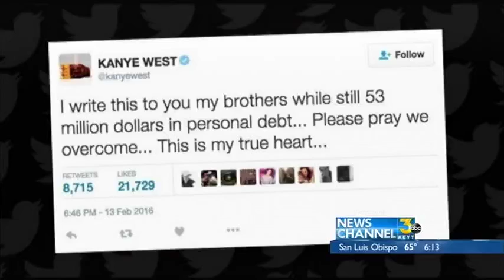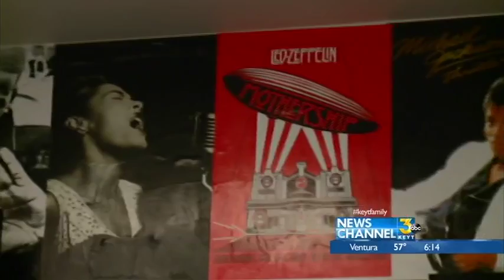Santa Barbara Notes For Notes Program Gets Donation